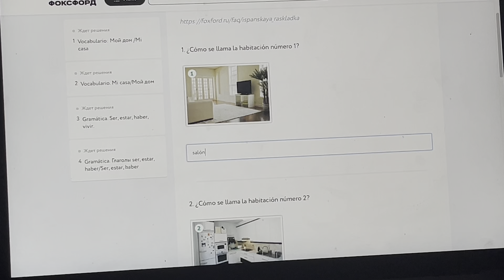день со мной l day with me 🫶🏻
всем привет!

вы на моём канале, меня зовут
кристина, я живу в Испании, люблю слушать музыку и показываю свою жизнь.
на этом канале вы можете найти влоги, готовку, макияж, уход за собой и тд.

удачи!!

ваша крис 🫶🏻